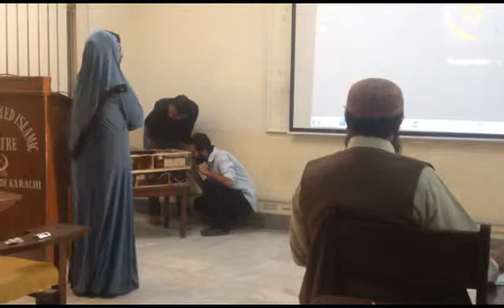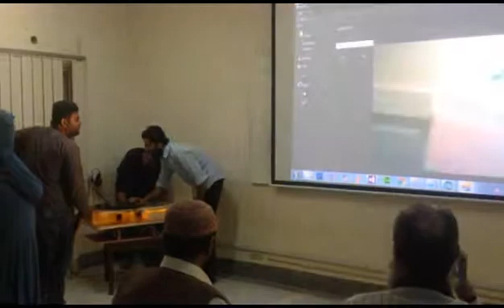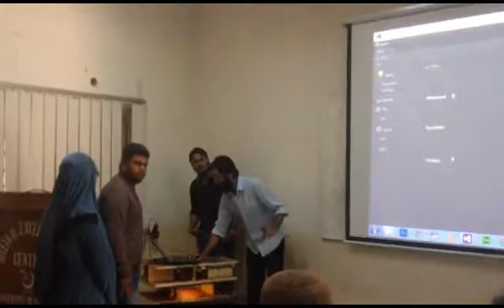Saad Ahmed Project Presentation in university of Karachi Department SZIC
Date: 2015-Dec-19

I am Khurram Jawaid
Trying to Share Our Experience, Project Skills and Presentation To You beautiful people.
This Video Is All About demonstration of our final year class presentation.

Mr. Saad Head of this project,
Particpent (Mr. Maaz Alvi, Miss Shumaila Naseem)